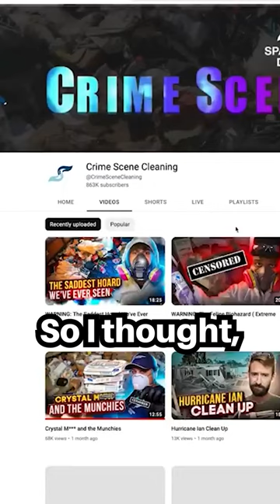A huge thank you for 1 million subscribers on YouTube!